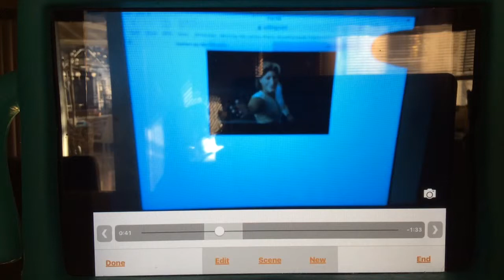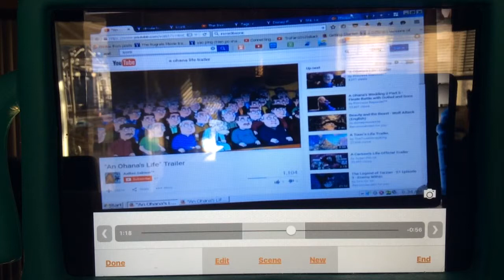A Human Life Trailer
Filk - Chip Sanders (The EX)
Princess Atta - Go Go Tomago (Big Hero 6)
Dot - Disgust (Inside Out)
Queen - Midna (The Legend of Zelda Twilight Princess)
Aphie - Marlin (Finding Nemo)
Baby Filk - Baby Herman (Who Framed Roger Rabbit)
Mr Soil - Prince Edward (Enchanted)
Dr Flora - Sufferin Till Suffrage (Schoolhouse Rock)
Thorny - Emmet  Brickowski (The Lego Movie)
Cornelius - Jim Hawkins (Treasure Planet)}
Hopper - Prince Charming (Shrek 2)
Molt - Alvin (Alvin and the Chipmunks)
Thumper - Kent Mansley (The Iron Giant)
P . T . Flea - Ted - with the Yellow Hat (Curious George)
Francis - Hercules
Slim- Steve Stronghold/The Commander (Sky High)
Heimlich - Jordan (Inside Out)
Dim - Dave Dougals (The Shaggy Dog)
Gypsy - Cozy (Schoolhouse Rock Elbow Room)
Manny - Madeline's Uncle Henri Horst (Madeline's Lost in Paris)
Rosie - Lola Bunny (The Looney Tunes Show)
Tuck and Roll - Thomas Jefferson (Schoolhouse Rock) and Br'er Rabbit (Song of the South)
Thud - Mr Incredible (The Incredibles)
The Bird - Jafar (Aladdin